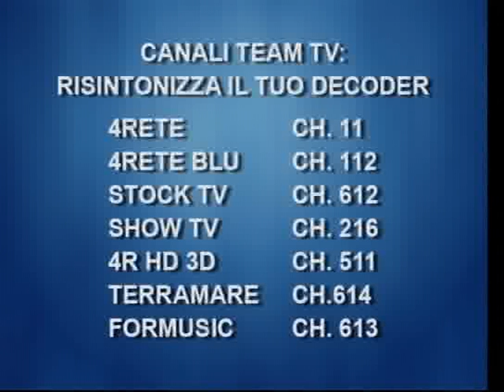Zapping - Call TV